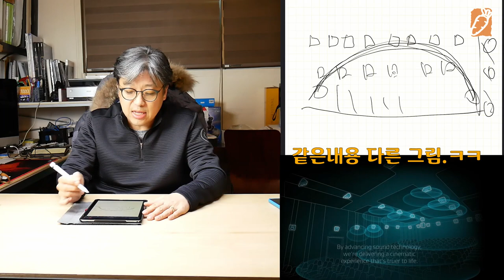돌비 애트모스, 에트모스, 아트모스.....DOLBY ATMOS - So What....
돌비에서 아트모스라는 기술이 있습니다. 이게 영화 산업과 물려 있으면서, 영상과 도 밀접한 기술이라 설명하고 갑니다.

죄송합니다. 음향 전문가가 아니라 자세히는 모르지만, 예전에 클래식 레이블에 붙어 있었던 돌비, 그 돌비가 영화 산업에 있어서, 중요한 역할을 하고 있습니다.